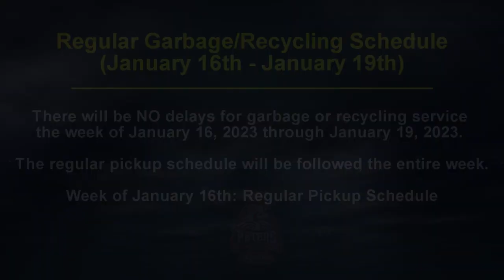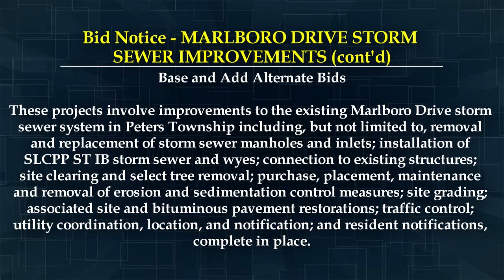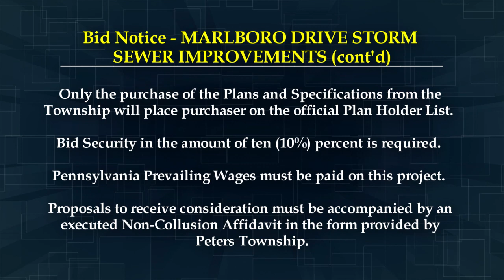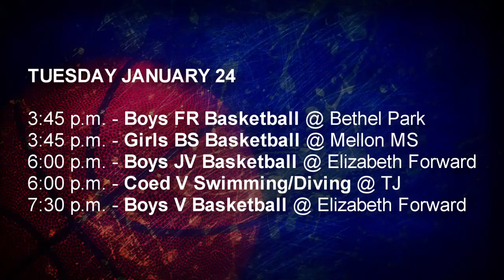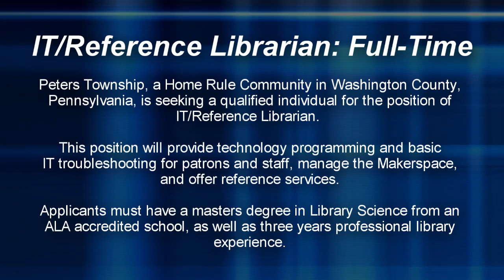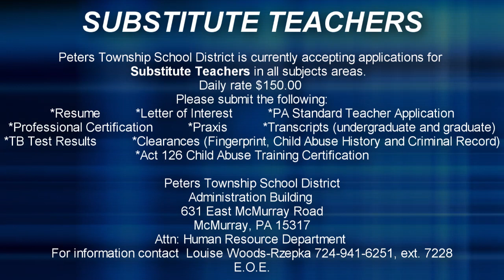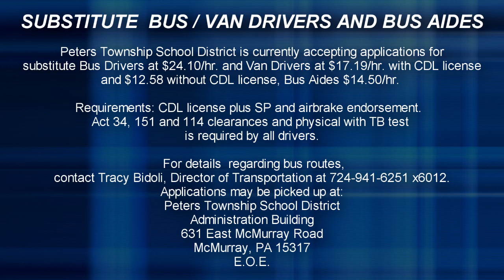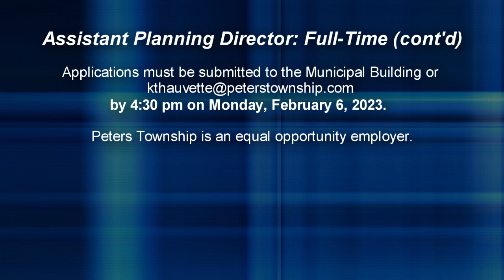Peters Township Update - Week of Jan. 16, 2023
"Peters Township Update" is the one-stop place to get all of your Peters Township School and Township Department news, public notices & bids, school & Township events/programs, upcoming meetings, meeting agendas, sports update and Township/School job postings.

00:00 News
06:32 Public Notices & Bids
10:40 Events & Programs
14:08 Meeting Calendar
14:59 PTHS Sports Update
17:49 Employment Opportunities